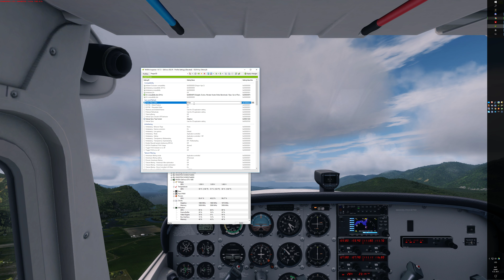Prepar3Dv4 4k performance over rural areas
ORBX Northern Rockies
A2A C172
REX4 TD+SC
URP 1.1
ORBX 7 weather scheme

I was used P3D frame limiter to reduce stuttering, but I find that external frame limiter not just reduce stutters, but have very good impact for CPU performance.

i7-4790k, GTX1080, 24GB RAM, SSD, Win10
Recorded by Shadowplay at resolution 3840x2160, 60Hz, 50Mbit/s